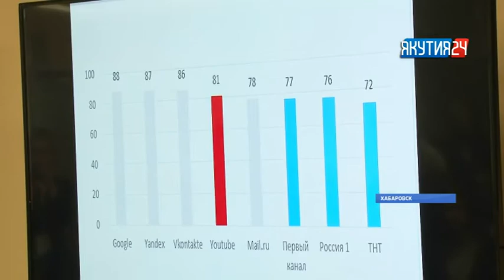Вопросы подачи информации обсуждали на Дальневосточном медиафоруме в Хабаровске